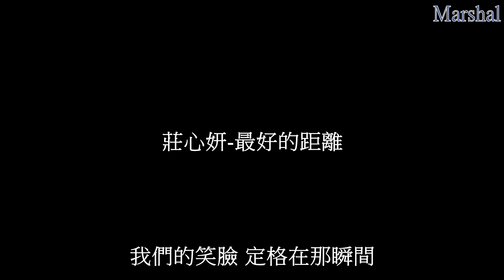莊心妍-最好的距離 『不知不覺分開有段時間 還沒習慣沒你在身邊 我的陋習已經得到不少改變』 【動態歌詞】 Marshal